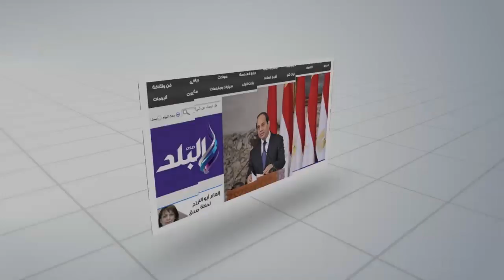صدى البلد | الدماطى: التكنولوجيا المستخدمة بمشروع استكشاف الأهرامات غير ضارة بها